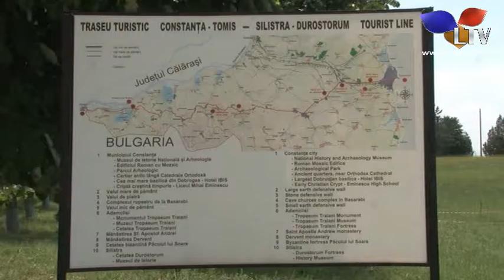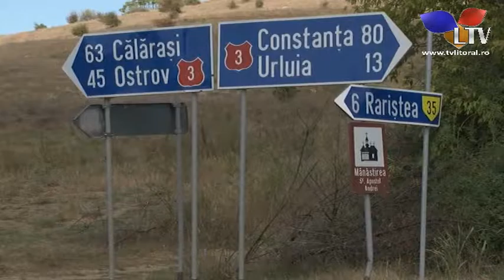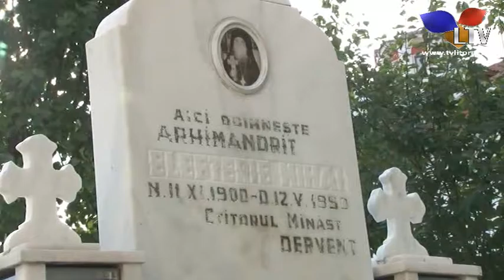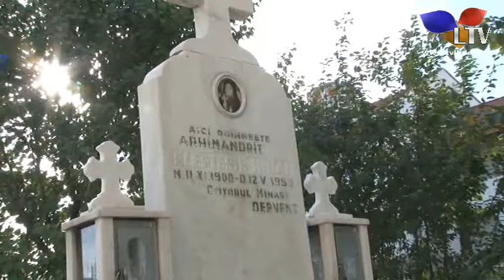Agentia de turism (Constanta-Ostrov) - Litoral TV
Constanta-Ostrov